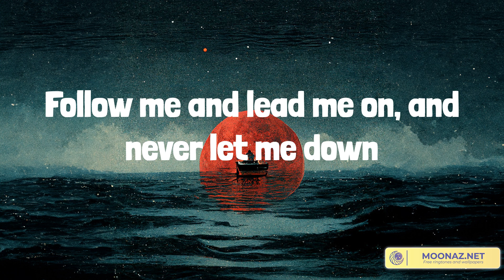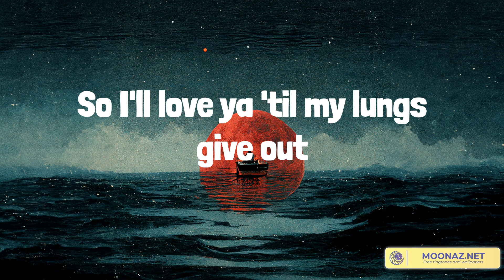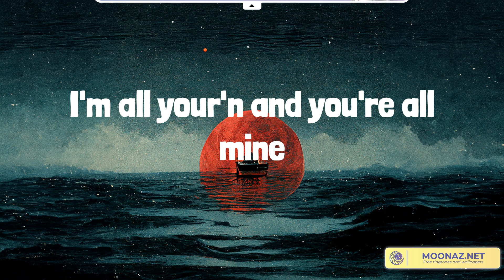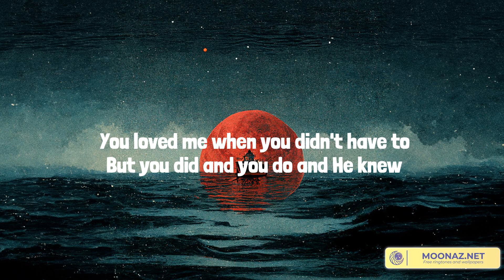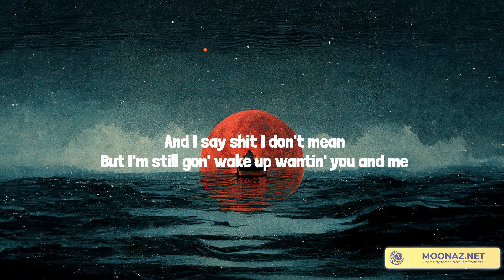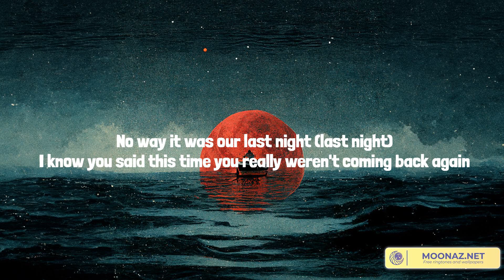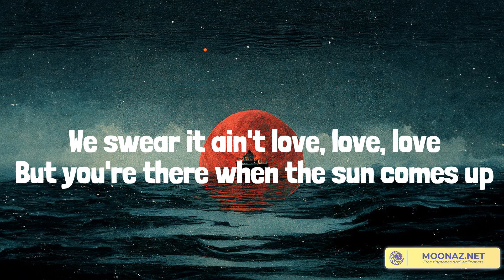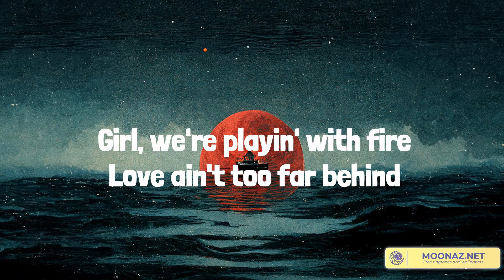Country music playlist 2023 - All Your'n - Thank God, Last Night, Your Heart Or Mine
00:00 Tyler Childers - All Your'n
03:38 Kane Brown - Thank God
06:32 Morgan Wallen - Last Night
09:15 Jon Pardi - Your Heart Or Mine